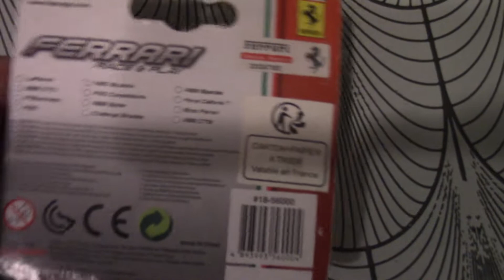BURAGO FERRARI CALIFORNIA T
BURAGO
MINIATURE
FERRARI